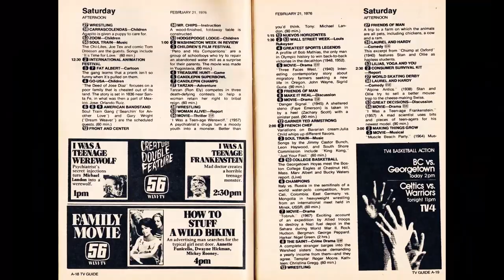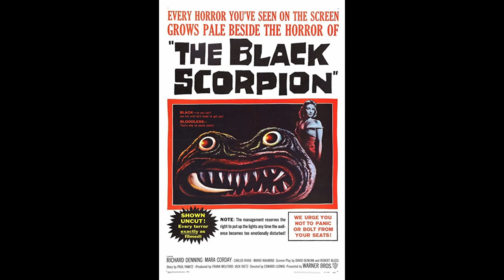Barkey's Creature Double Feature: "Tarantula" (1955) & "The Spider" (1958)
In Barkey's Creature Double Feature, he reviews two classic monster pictures, "Tarantula" (1955) and "(Earth vs.) The Spider" (1958).

Both movies are available on VHS, DVD, Blu-ray, and digitally from Amazon Prime.